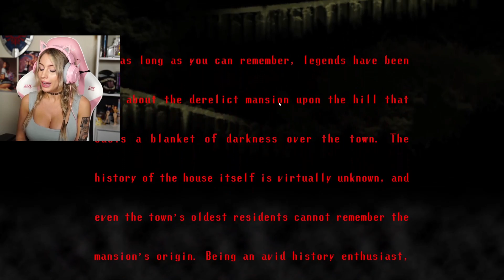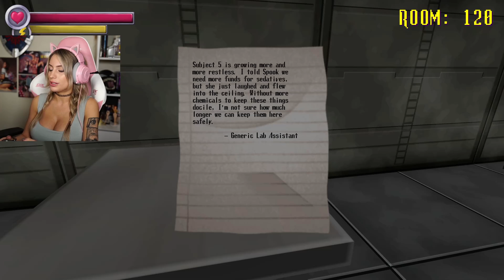SO MANY ROOMS! - Spooky's Jump Scare Mansion Part 1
Spooky's Jump Scare Mansion started so cute but things turned terrifying.   Watch to the end to see things start to get really crazy.